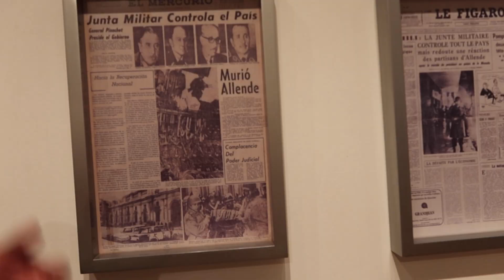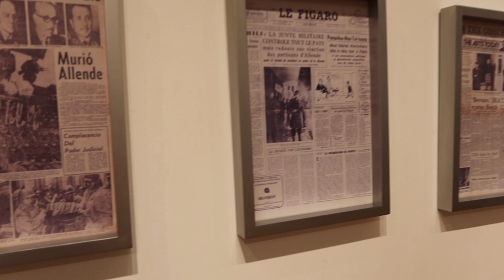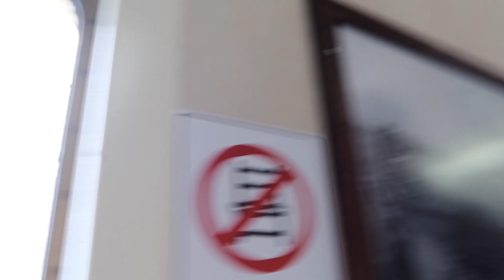12 HOUR LAYOVER IN SANTIAGO, CHILE | Explore downtown, La Moneda, History Museum, La Plaza, y Más!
Hello Friends and Welcome Back to the Couple Abroad!
We are so happy and excited to be back on the vlog channel as a couple! We had a layover of 12 hours in Santiago, Chile on our way down to the island of Chiloe! Come along with us as we find as many FREE things to do in downtown Santiago as possible!
FAQ:
name: Stephanie and Titi
age: 22/23
editor: Premiere Pro